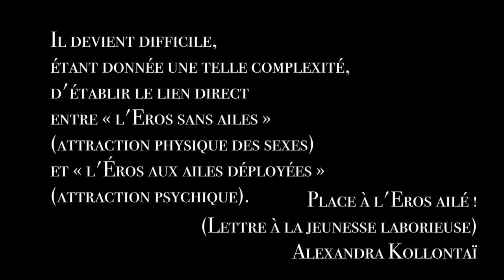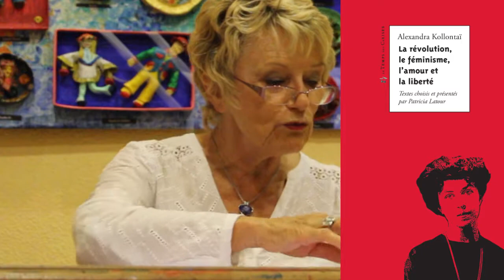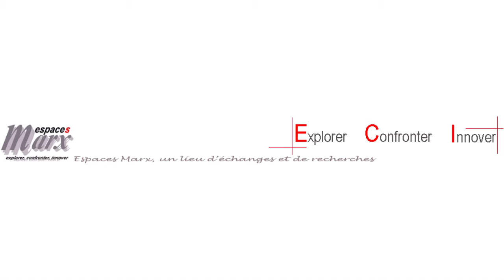"Alexandra kollontaï" par Marie-France BOIREAU, 2019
Invité par Espaces Marx Aquitaine à La Maison des Femmes,

Conférence-Débat par Marie-France Boireau sur Alexandra Kollontaï (première femme ministre au monde, en Russie en 1917).
Film réalisé par Sylvain FLIPO.